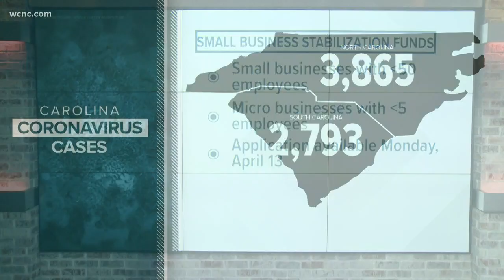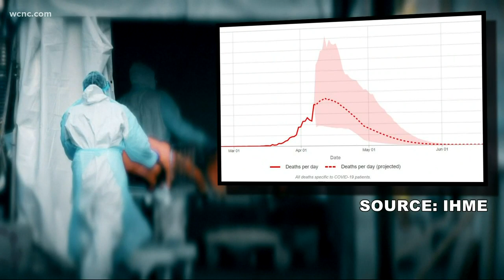Coroners preparing mobile morgues for COVID-19 death surge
Hospitals across the Carolinas are rolling out mobile morgues to prepare for a surge in coronavirus deaths. Social distancing may be working, which is good for the death toll, but coroners are still preparing for the absolute worst.